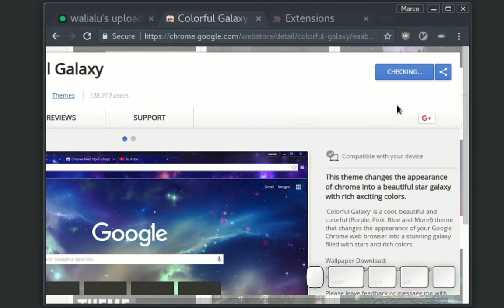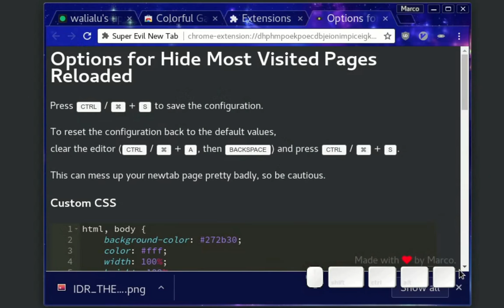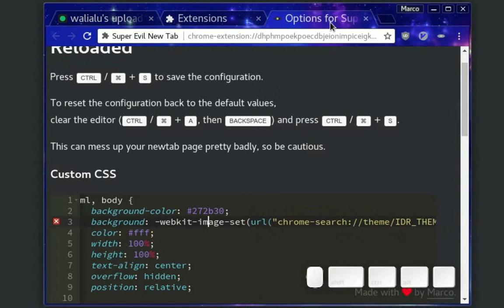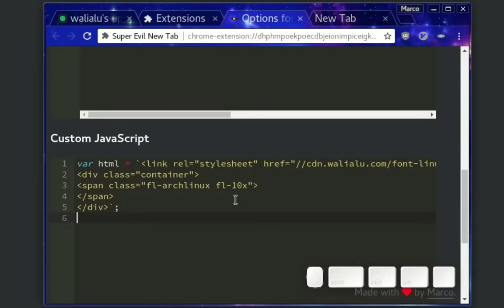Super Evil New Tab Redux for Google Chrome - working with Themes